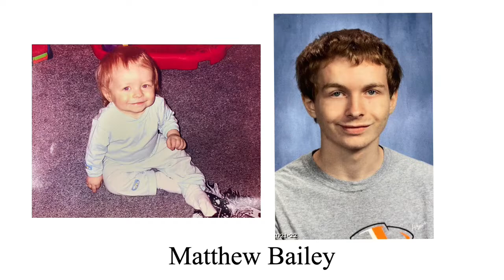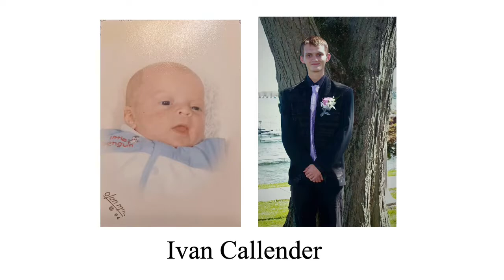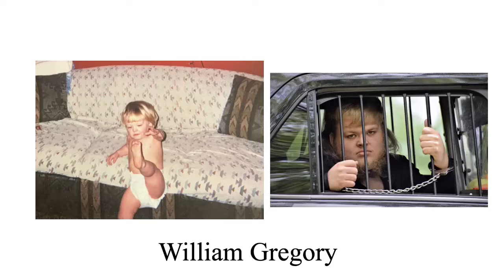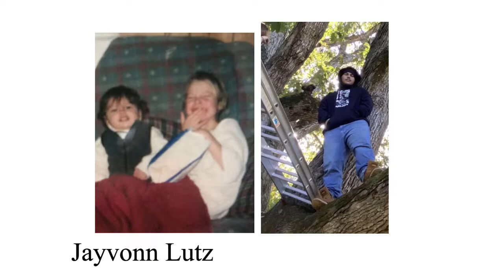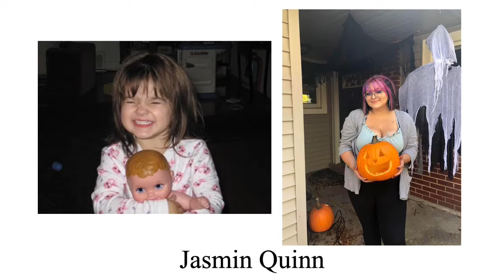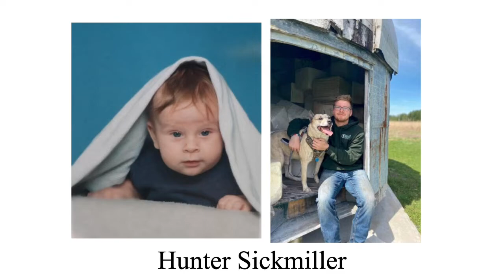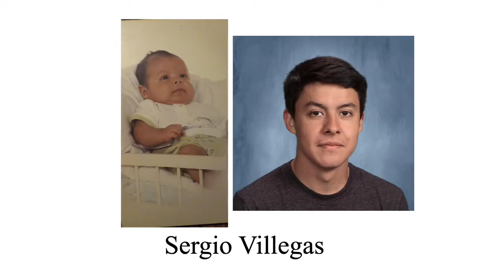Culver Community High School 2022 Graduation